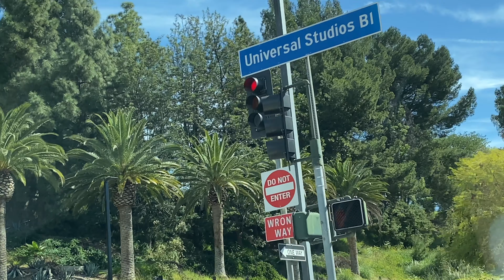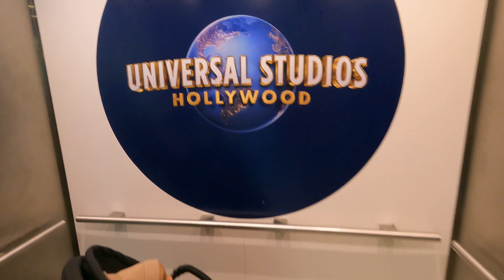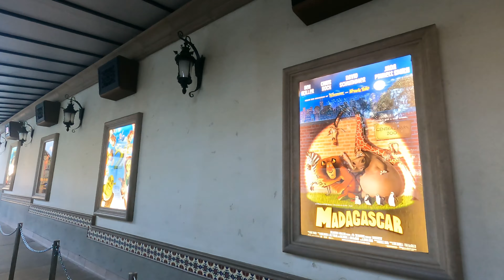UNIVERSAL STUDIOS HOLLYWOOD VLOG 🎥| New place to eat & Kai’s first ride!!🎡